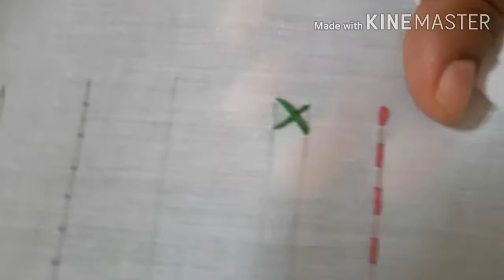Hand embroidery stiches for beginners...